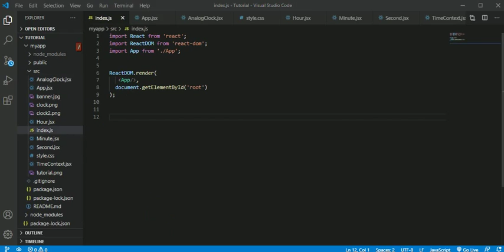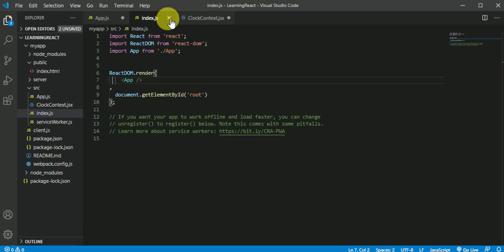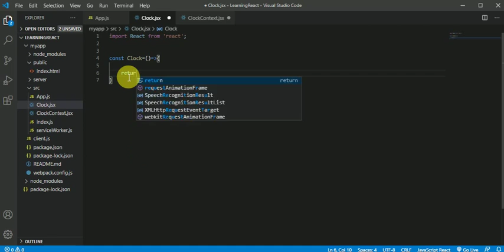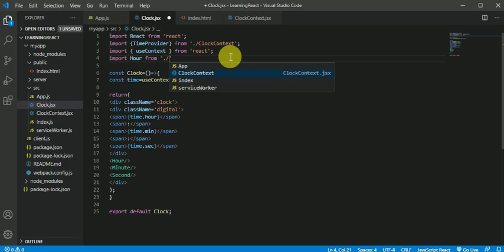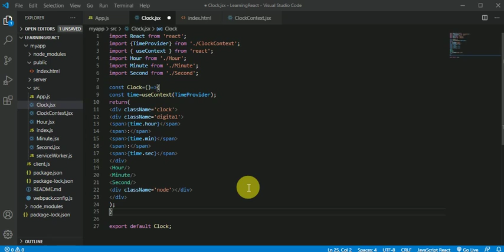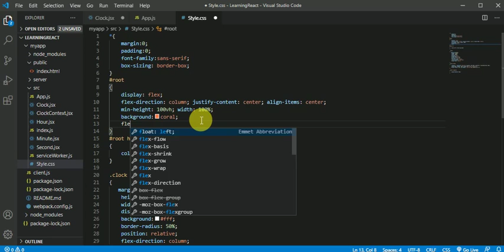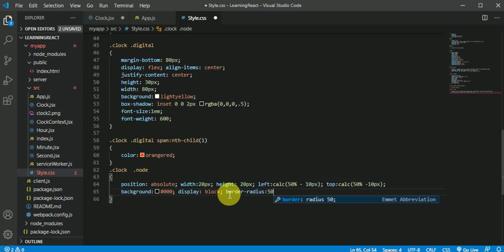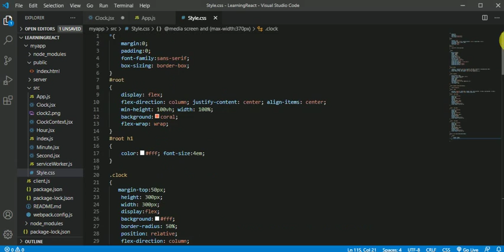AnalogClockUsingReactJS(Hindi)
Learn with Clean and Effective Idea so tha next upcoming is easy for you..
Watch my previous video about ReactJS.

Share Your Friends also ..

Phonpey
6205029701@ybl if you want to help me a liitle bit..